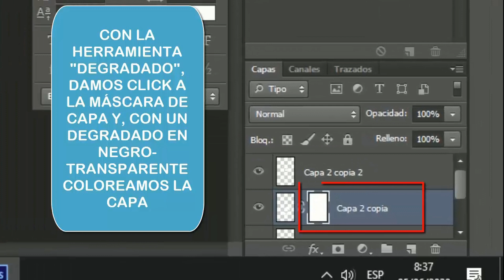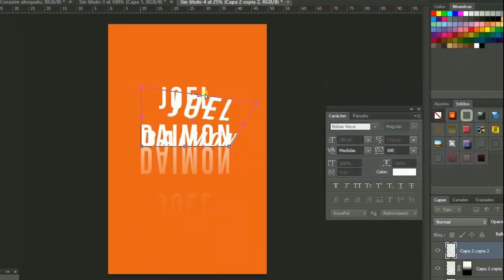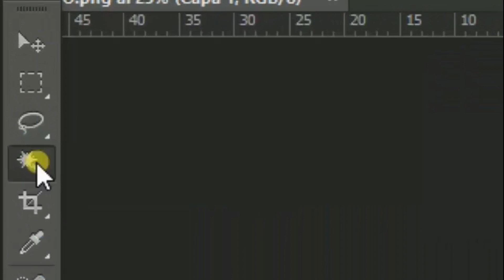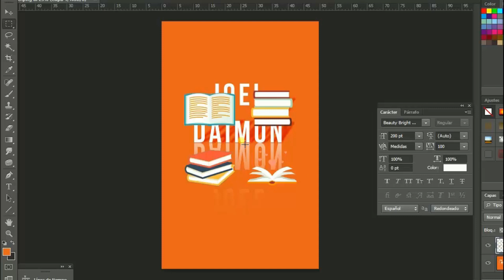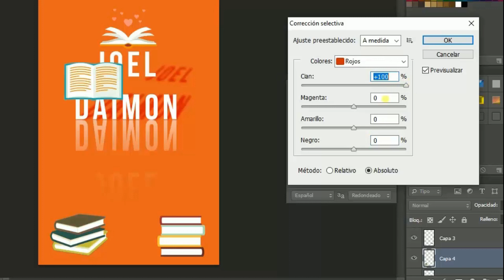Programació Estable a casa | Escriptura creativa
La situació actual de confinament per evitar la propagació del COVID-19 ens obliga a tancar el Centre Matilde Salvador fins nou avís però des del Dt de Joventut de l'Ajuntament d'Aldaia anem a publicar vídeos perquè no et falte contigut el temps que no pugues vindre al centre. En aquest vídeo, el nostre professor d'Escriptura creativa t'explica com crear títols amb sombra amb PS.